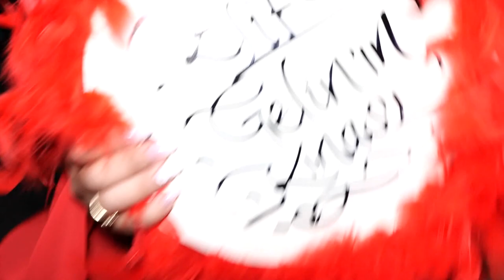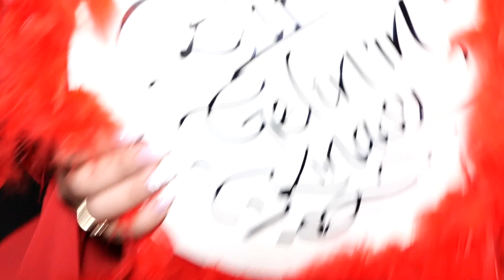Kina gecesi Rumen ve Eli